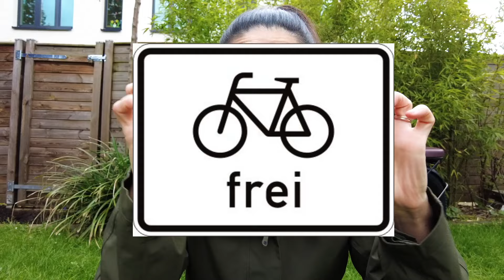8 Things I Wish I Knew Before Cycling in Germany ⚠️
Come with me on a bike tour around Düsseldorf, Germany as I guide you through everything you need to know about cycling in Germany before you hop on that bike! 💛

🚲 ABUS Bike Lock
🚲 ABUS Bike Helmet

For more helpful cycling tips in English, I really like this resource

00:00 - Intro chats
01:07 - My Fafrees Bike
02:15 - Why you NEED to follow the rules in Germany
03:14 - Hand Signals
03:30 - No turning on a red
03:34 - Pedestrian Warning
03:58 - Don't Drive the Wrong Direction
04:08 - Know all the signs
05:23 - Don't Get Fined!
06:33 - What "Roadworthy" means in Germany
07:40 - Do you need a license?
08:24 - WARNING! Bike Theft
11:01 - Why you NEED Liability Insurance
12:08 - What do I think about my Fafrees bike?